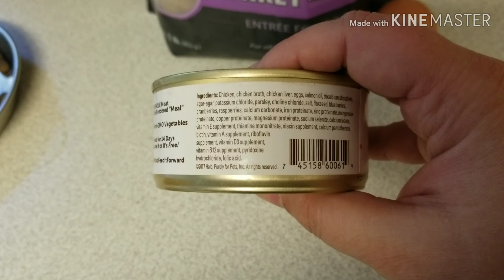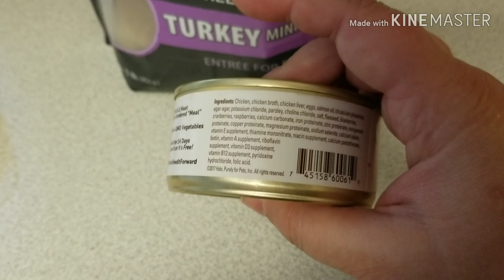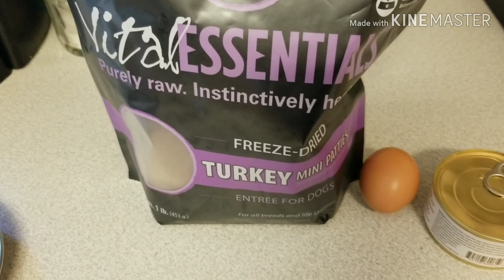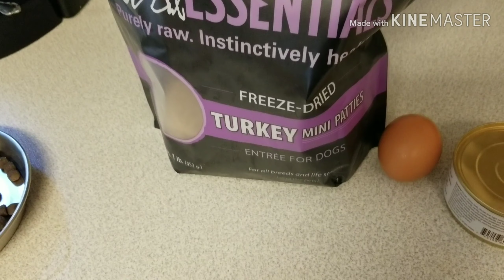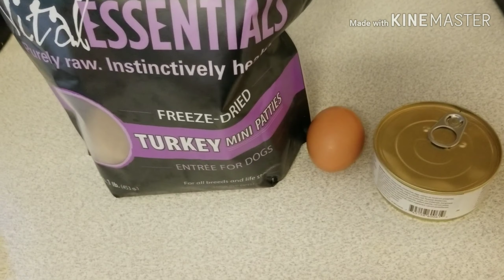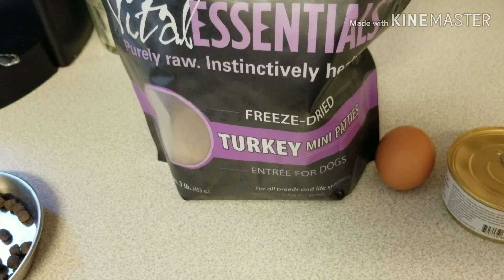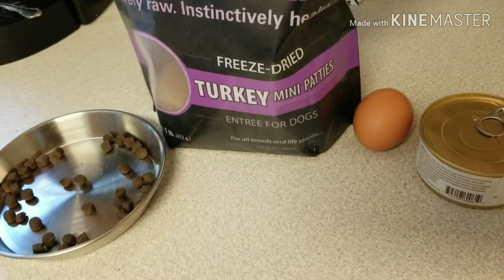Why won't my dog eat kibble? What can you add to kibble for picky dogs?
Healthy ingredients you can add to your dog food or kibble. Start with a small amount and slowly add more to ensure there is no digestive upset.

Join our Facebook Group Padfootpoms for more!
All Breeds and Mixes welcome!
Nutritional info
Help with Dog food
Homemade Cooked dog food recipes
Raw feeding recipes
Supplements
One on one help
Professional help with puppies
Professional help from a Canine Nutritionist
Breeder advice